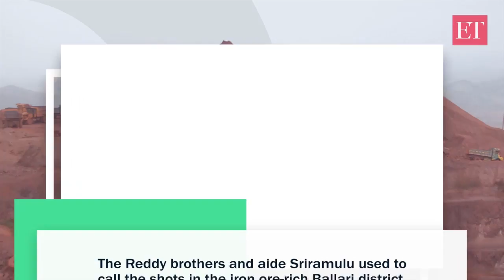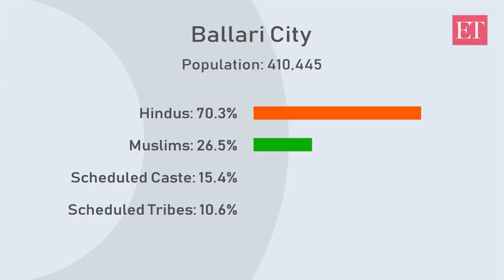Karnataka elections 2018: Reddy redux in BJP gameplan for Ballari | Economic Times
Janardhan Reddy - the man who is embroiled in over 60 cases including Ballari mining scandal and is supposed to stay away from the iron ore-rich zone by the Supreme Court orders - is planning Bharatiya Janata Party's (BJP) revival here. ET's Indulekha Aravind reports from the ground zero. Read the full story in ET Magazine, this Sunday (April 22).